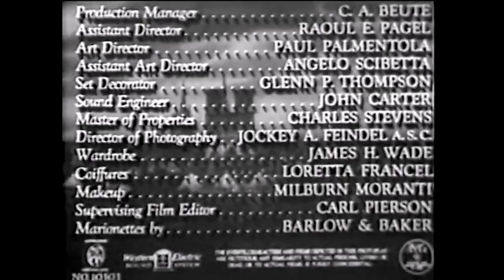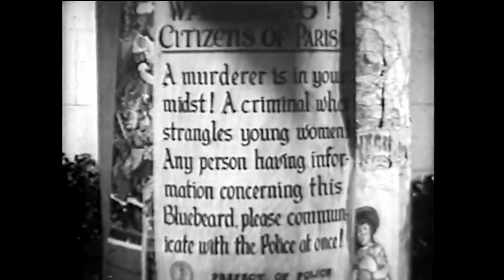Crime Thriller - Bluebeard 1944 - John Carradine, Jean Parker - HD ENHANCED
In Paris, an artist hires portrait models, and after he finishes their portraits, he strangles them.

Cast:
   John Carradine as Gaston Morel
   Jean Parker as Lucille Lutien
   Nils Asther as Inspector Jacques Lefevre
   Ludwig Stössel as Jean Lamarte (as Ludwig Stossel)
   George Pembroke as Inspector Renard
   Teala Loring as Francine Lutien
   Sonia Sorel as Renee Claremont
   Henry Kolker as Deschamps
   Emmett Lynn as Le Soldat
   Iris Adrian as Mimi Robert
   Patti McCarty as Babette
   Carrie Devan as Constance
   Anne Sterling as Jeanette Le Beau

Writing Credits:
   Arnold Lipp (story) (as Arnold Phillips) and
   Werner H. Furst (story)
   Pierre Gendron (screenplay)